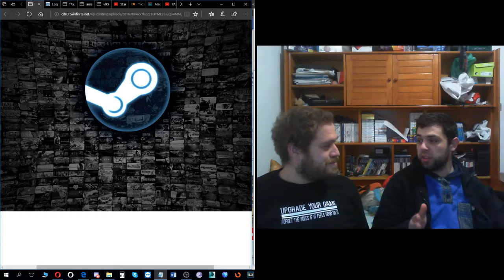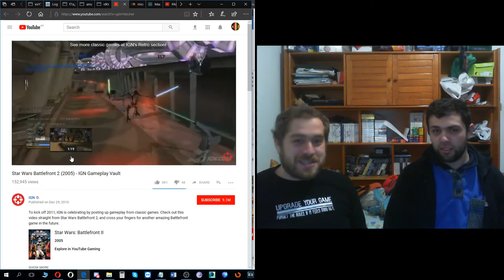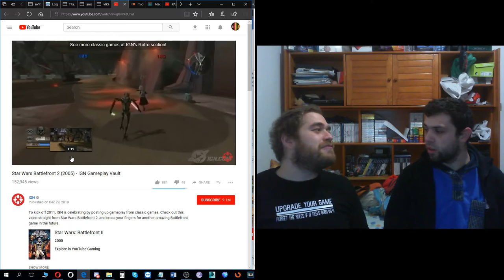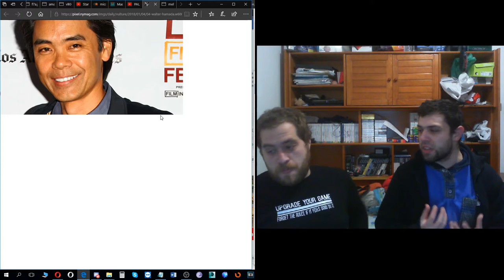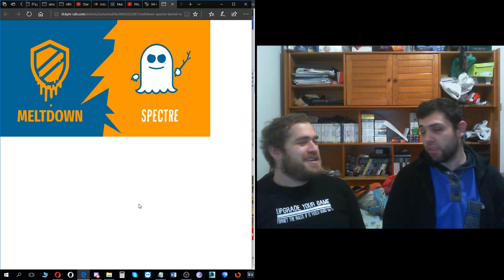KMT - Janeiro 1 - Rumores Switch firmware e leaks, Fiasco Intel, Battlefront 2 (2005) update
Microsoft com publicidade duvidosa...